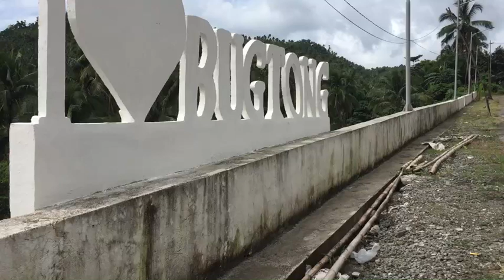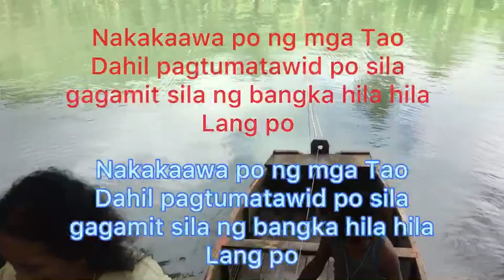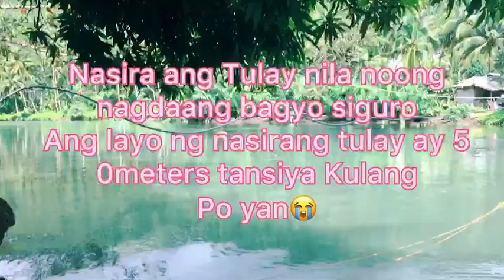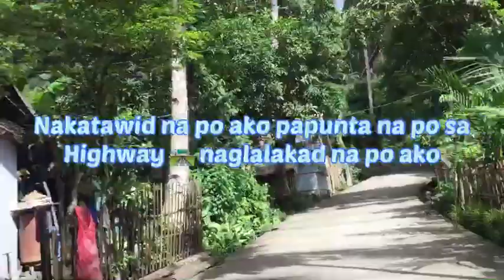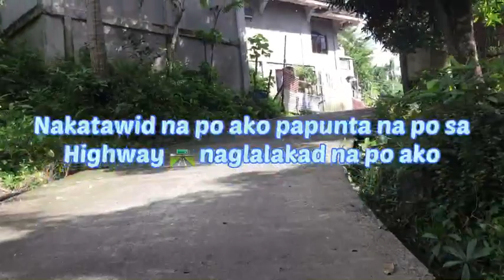Nasira ang tulay nila noong nagdaang bagyo nakakaawa po ng mga tao 😭😭